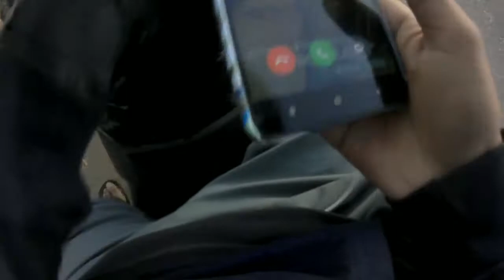I'm starting it | MOTOVLOG sample | RS 200